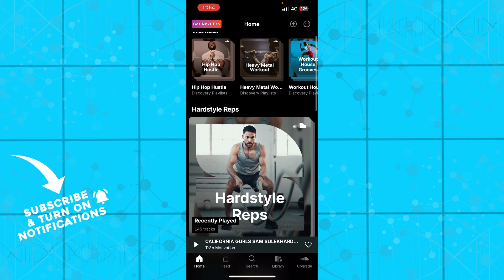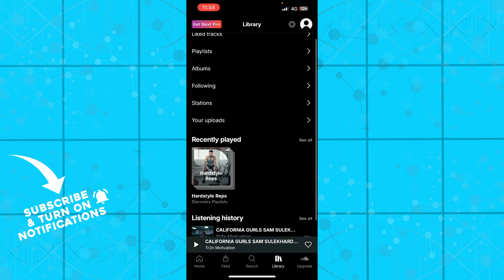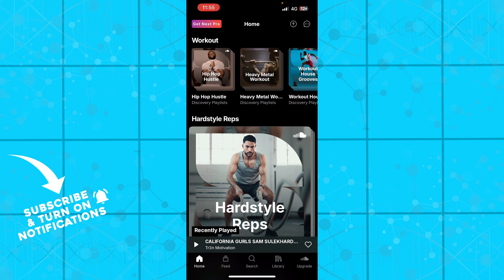How To Add Tags To SoundCloud Mobile (Easiest Way)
In this video I will show you How To Add Tags To SoundCloud Mobile. It would be good if you watch the video until the end so that you don't miss important steps.